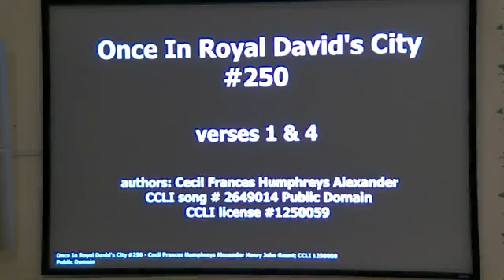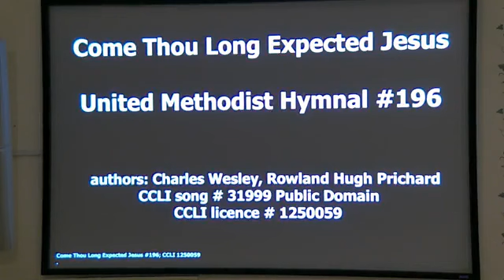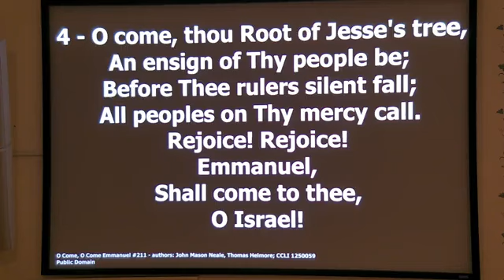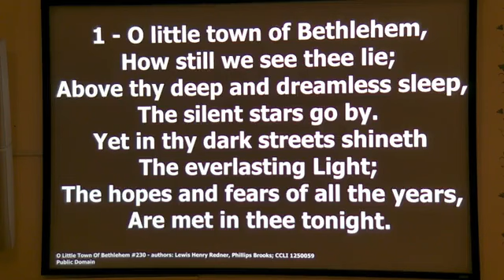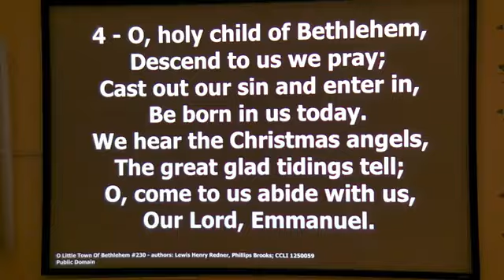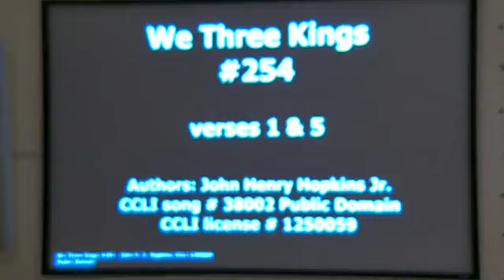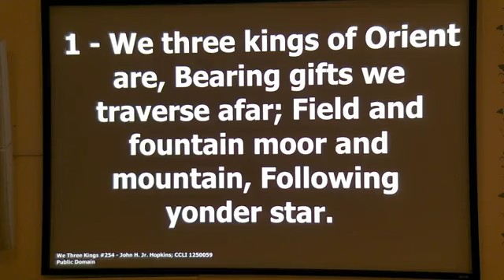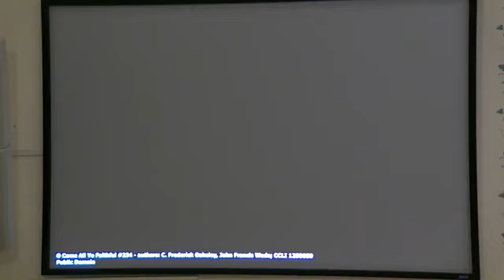UCH 24Dec22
Lessons, Carols and Candlelight